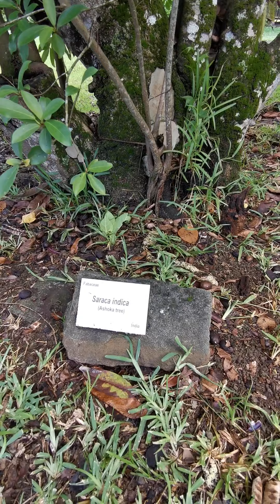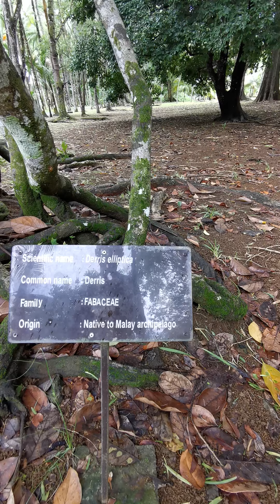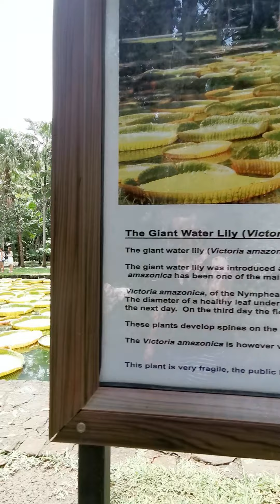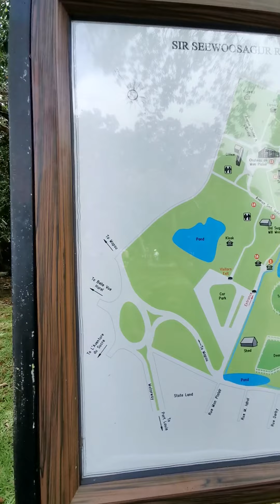Mauritius /Маврики/Maurice 💕💖💋🇲🇺 Botanic Garden of Mauritius/Botanischer Garten des Mauritius